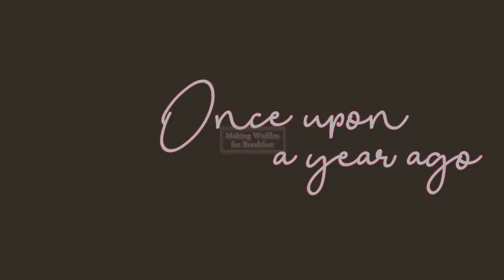We Make a Waffle Breakfast | Once Upon A Year Ago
We start our day regularly! That is such an amazing feat especially considering our wake up times these past few days. To celebrate we make a proper waffle breakfast, complete with eggs and bacon. A little update to our mustard green pickling process and lots of Oswald.
We are Bryant, Stella, Oswald, and Popcorn.